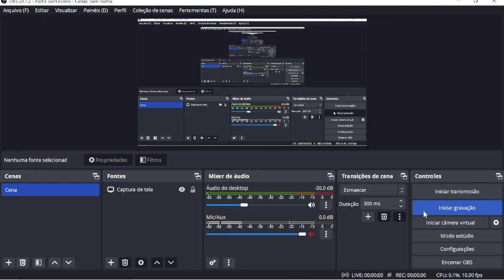switching epik friday from psych engine to yoshi engine progress 1